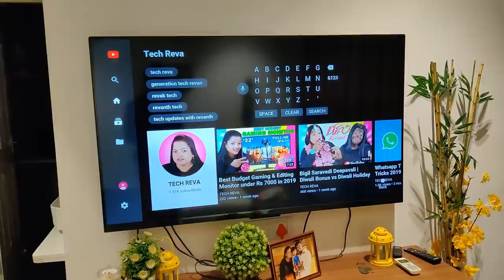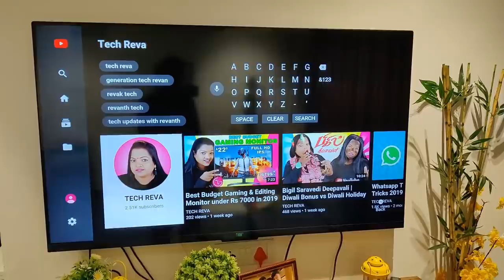Chicken salna and wheat parotta/Evening vlog/Organizing cabinets/hair spa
Coconut Oil
Groundnut oil
Sesame
Castor
Flipkart:
Coconut Oil:

Hyakkin address
Jeswant Nagar Extension, Jeswant Nagar, Mogappair West, Ambattur Industrial Estate, Chennai, Tamil Nadu 600037

Studio 11 ambattur address
1st floor, No, 67/B, N Park St, Venkatapuram, Ambattur, Chennai, Tamil Nadu 600053

chalkboard sticker
bajaj hand mixer
Morphy richards food processor
Mixed herbs
White pepper powder
Paprika powder
Wooden plate stand
dinner set
Piri piri masala
tall glass containers
Small glass containers
Butter pot
Storage basket
3 compartment box
Cotton vegetable box